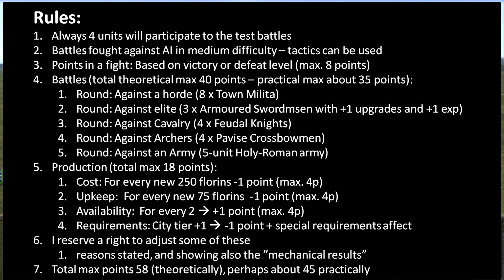How Good Are Dismounted Noble Knights in Medieval 2: Total War?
How good are Dismounted Noble Knights?

Dismounted Noble Knights is a late-game infantry unit for France in Medieval 2: Total War. But how good it actually is? Let's find out. The unit will face five trials in battle, and also its production will be scored. The rules for analysis are in the video, and can be found below.

Do you agree or disagree with the results? :) And what other units you would like to have tested in this way?

00:00 Rules & vs. Horde battle
04:58 vs. Elite battle
07:23 vs. Cavalry battle
10:32 vs. Missile battle
13:08 vs. small HRE army battle
18:15 Production and overall score

Rules for the test:
Always 4 units will participate to the test battles
Battles fought against AI in medium difficulty – tactics can be used
Points in a fight: Based on victory or defeat level (max. 8 points)
Battles (total theoretical max 40 points – practical max about 35 points):
Round: Against a horde (8 x Town Milita)
Round: Against elite (3 x Dismounted Feudal Knights with +1 upgrades and +1 exp)
Round: Against Cavalry (4 x Feudal Knights)
Round: Against Archers (4 x Pavise Crossbowmen)
Round: Against an Army (5-unit Holy-Roman army)
Production (total max 18 points):
Cost: For every new 250 florins -1 point (max. 4p)
Upkeep:  For every new 75 florins  -1 point (max. 4p)
Availability:  For every 2  +1 point (max. 4p)
Requirements: City tier +1  -1 point + special requirements affect
I reserve a right to adjust some of these
reasons stated, and showing also the ”mechanical results”
Total max points 58 (theoretically), perhaps about 45 practically

This video will teach you new things about units in Medieval 2:Total War. In this video you can learn how good the Dismounted Noble Knights are. If you play the game, want some new information about it, or just want to watch some visually nice fights of ancient times, check this video out :)